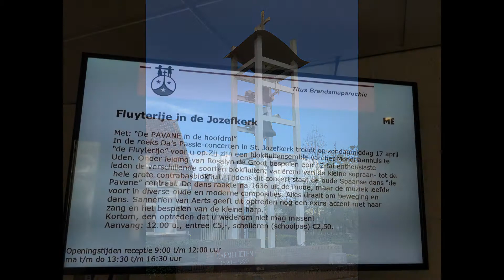Zondagconcert De Fluyterije in St. Jozefkerk Oss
Optreden blokfluitensemble De Fluyterije (Uden) op zondag 17 april 2017 in de St. Jozefkerk te Oss.